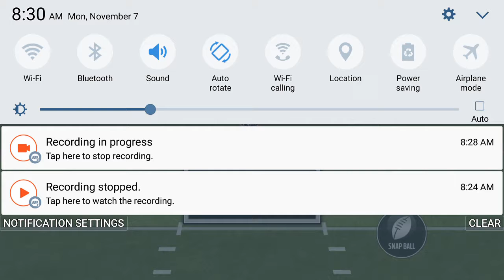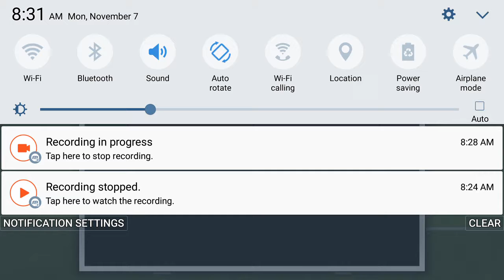Atlanta falcons play Seattle Seahawks and Baltimore ravens NFL football game rise up!! +